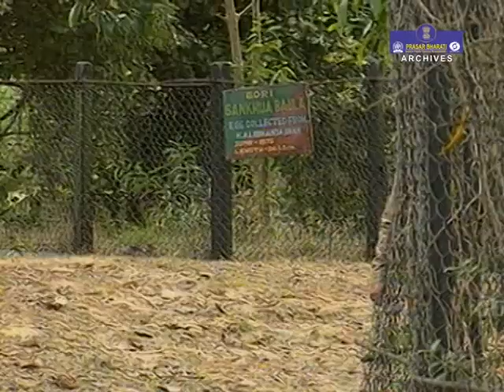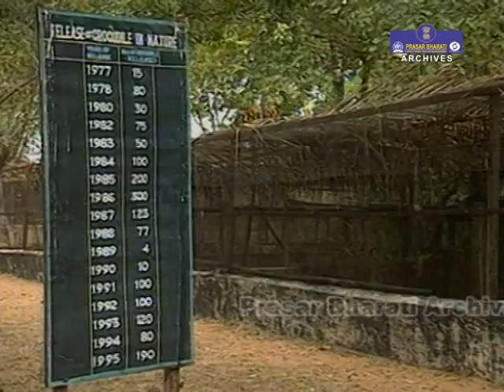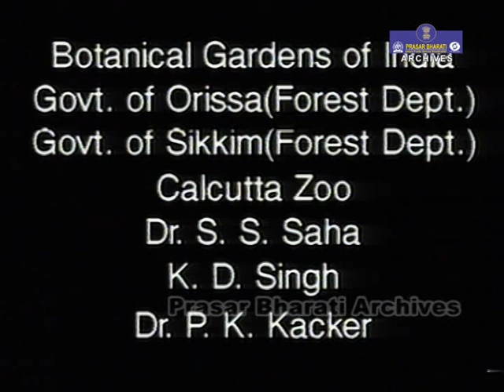Carnivores of Mangroves Forest | Flora & Fauna of India | Ep. 03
Prasar Bharati Archives presents a 'Flora & Fauna of India, a spectacular series on wildlife in India and showcasing the diverse ecosystem and oragnisms inhabiting it.

Ep. 03 - Crusing through the river banks of Mangrove forest lies the dominent reptiles of that habitat like the Giant Lizards and Crocodiles. Its also showcase the vibrant breed of tigers and rare species like White Tiger in Assam.